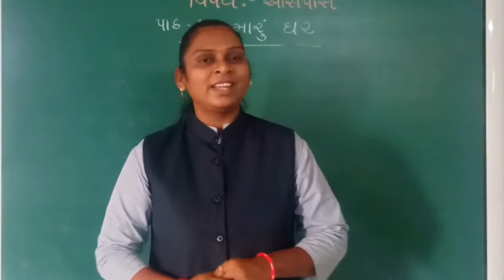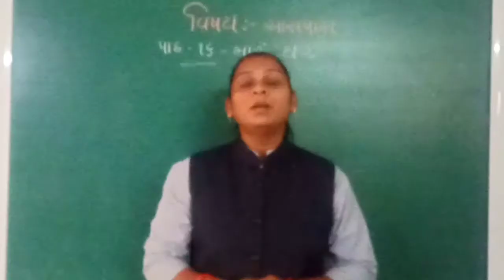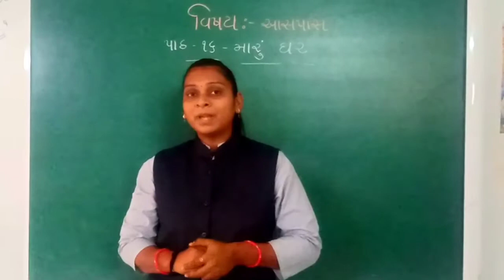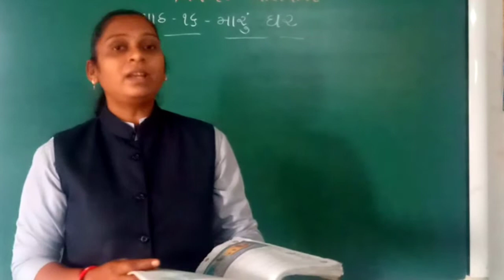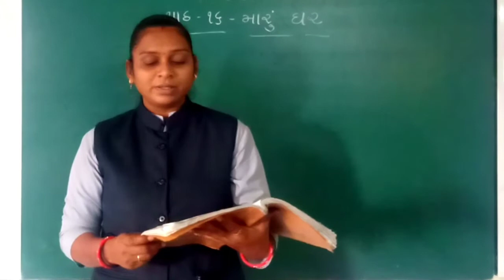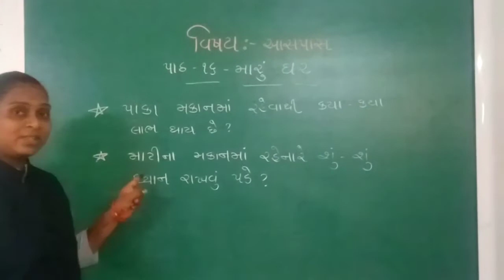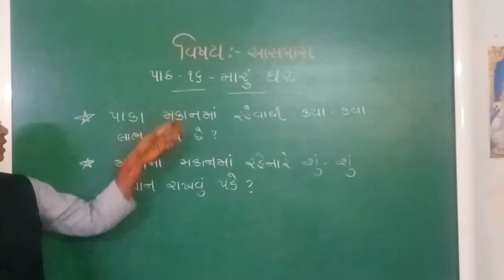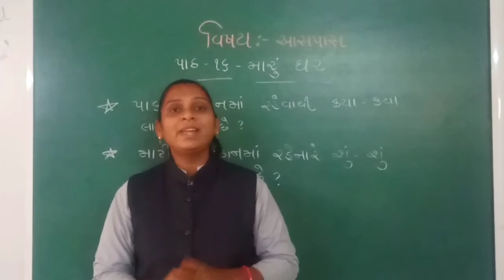GM STD 3 AASPAS PATH 16 BHAG 21